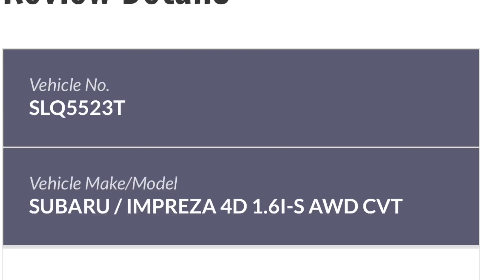13jan2020 bradell to toa payoh SLQ5523T subaru impreza cutting into camcar lane recklessly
13jan2020
bradell to toa payoh

SLQ5523T subaru impreza

if you want to turn left.
please keep left when coming down the bridge.
please do not last min squeeze in when there is not even enough space and risk causing an accident